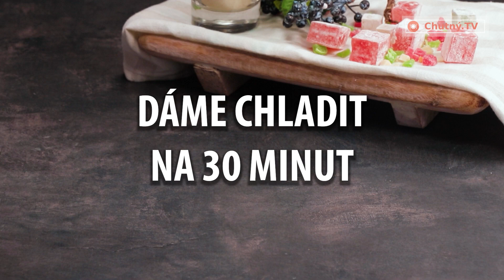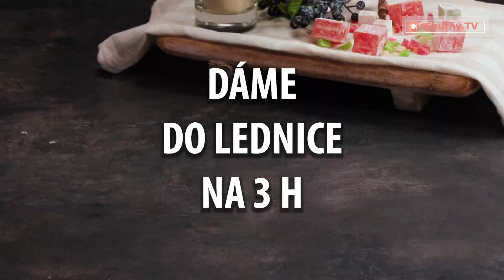Fantastický krupicový dort bez těsta, vajec a mléka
ingredience:
krupice - 300 g
cukr - 100 g
multivitaminový džus - 1 l
smetana - 300 ml
smetana v prášku - 100 g
lokum turecký med - 100 g
Velikost formy 25 cm x 25 cm
DÁME CHLADIT NA 30 minut
Dáme do lednice na 3 hodiny